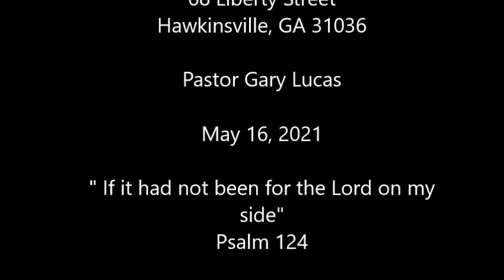Springfield Baptist Church Hawkinsville May 16, 2021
"If it had not been for the Lord on my side "
Pastor Gary Lucas
In-Person Service
11:00 AM